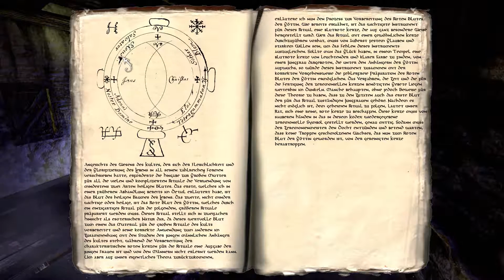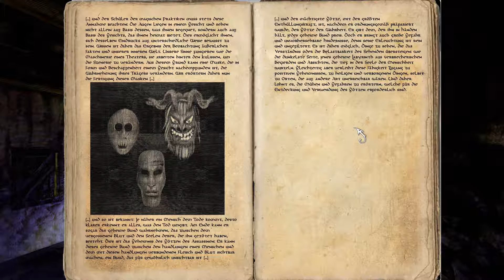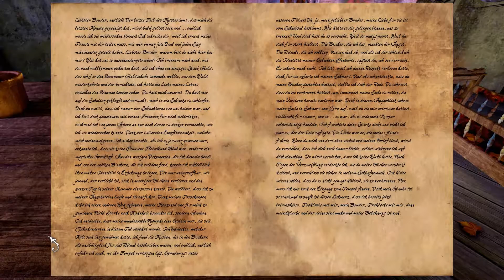Anna - Extended Editon #07 Der Brief (Let's Play)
In dem Wohnraum finden wir einen Brief von einem Bruder an den anderen Bruder. In diesem wird erzählt wie es letztlich zu einem Brudermord kam.
Inhalt: Eine alte Mühle inmitten der Berge, ein Mann mit Gedächtnisverlust, den es mit unwiderstehlicher Macht zu dieser Mühle zieht. Anna, die geheimnisvolle Frau, die er sucht und deren Bedeutung er nicht kennt. Liebt er sie ? Ist sie real ? Wer ist sie ? Welche Rolle spielt sie in seiner Vergangenheit ? Er begibt sich auf eine Reise in alte Riten, Mythen und auf eine Reise in die eigene Vergangenheit. Was wird er dort entdecken ?
Anna ein "Horror-Adventure" vom Entwickler Dreampainters ist nicht nur leichte Click&Point-Kost, sondern eine Auseinandersetzung mit der Rolle der Frau als Heilige, als Hure, als Mutter, als Nährende, als Göttin ., und erzählt von einer Besessenheit, die ein schreckliches Ende nehmen wird.
Genre: Adventure, Click&Point (Horror, Mystery)
Erschienen: 2013 (Extended Version)
Plattform: PC, Mac
PEGI: 12